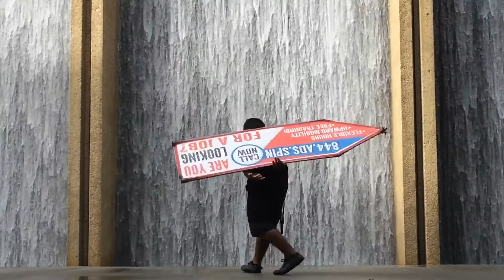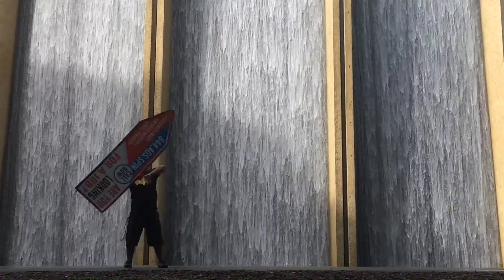Headspins by Juan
Clips from AArrow Headspin Selfie Weekend 2015 at the Houston Water Wall

Spinners (In order of appearance):
Juan Palomino
Tyler Cartwright
Manuel Palomino

Song:
Latch (feat. Sam Smith) - Disclosure

BECOME A SIGN SPINNER!